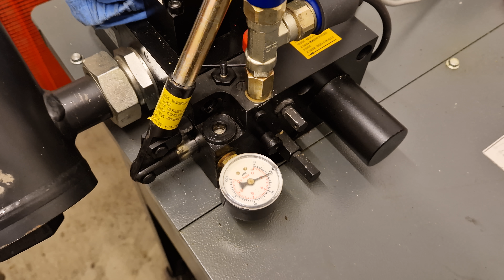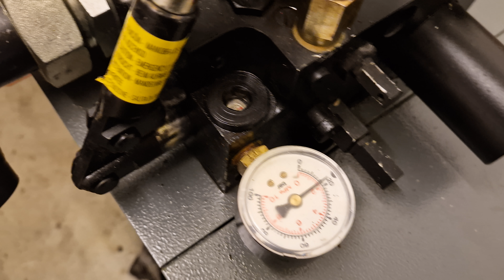Maschinenraum eines MP H Hydraulikaufzuges (MP H Hydraulic lift machine room)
Maschinenraum eines MP H Hydraulikaufzuges, leider sieht man bei einen Hydraulikaufzug nicht so viel wie bei einen Seilaufzug, da sich die meiste Technik im Öltank und in dem Schaltkasten befindet.